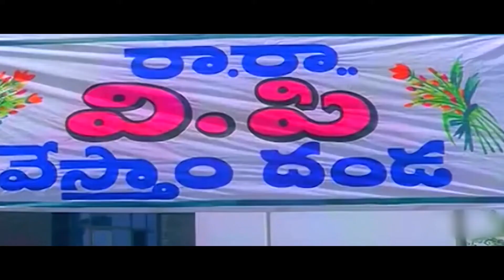LB Sriram Funny Comments On Rajendra Prasad || Maa Cinemalu